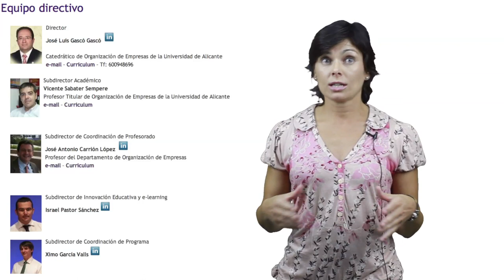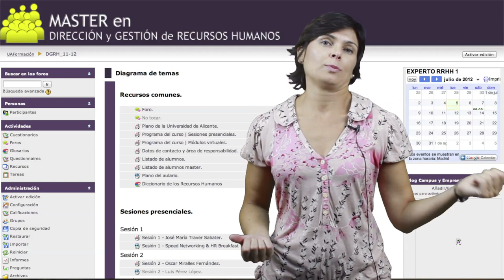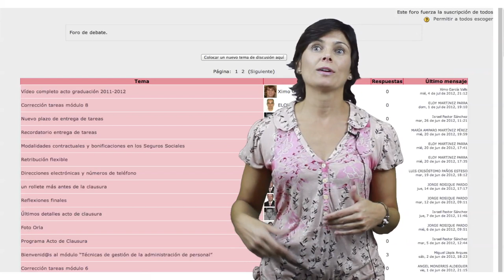Amparo Martínez | Alumni Máster en Dirección y Gestión de RRHH | Universidad de Alicante